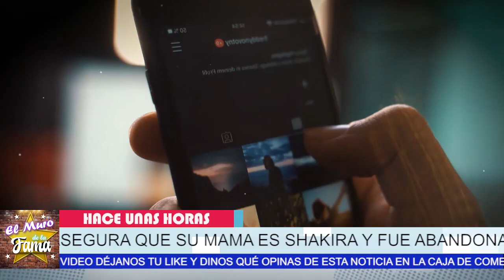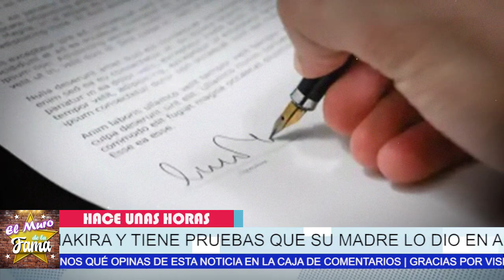😤💥shakira AC0RRAL4DA 𝗣𝗼𝗿 𝗡𝘂𝗲𝘃𝗼 𝗵𝗶𝗷𝗼 𝗾𝘂𝗲 𝗔𝗯𝗮𝗻𝗱𝗼𝗻𝗼 , hoy esta en problemas 🚀 shakira spotify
𝗘𝗦𝗧𝗢 𝗟𝗢 𝗖𝗢𝗡𝗙𝗜𝗥𝗠𝗔 Shakira Tuvo Otro Hijo Cuando Era Joven y / 𝗟𝗢 𝗗𝗜𝗢 𝗘𝗡 𝗔𝗗𝗢𝗣𝗖𝗜𝗢𝗡

shakira AC0RRAL4DA, 𝗣𝗼𝗿 𝗡𝘂𝗲𝘃𝗼 𝗵𝗶𝗷𝗼, 𝗾𝘂𝗲 𝗔𝗯𝗮𝗻𝗱𝗼𝗻𝗼 , hoy esta en problemas  ,farandula 021 spotify,amazon clarins,audiolibros amazon,amazon audiolibros,  shakira spotify,,noticias recientes de shakira,shakira tiene otro hijo aparte de los hijos de pique,shakira tiene 3 hijos,shakira dio en adocpcion a su primer hijo,reaparece hijo de shakira noticias de ultima hora,shakira productora 69,noticias de ultima hora de shakira,shakira noticias recientes,famosos de cerca mx,ultimas noticias de shakira,shakira ultima hora,shakira noticia actualizadas de la cantante

elmurodelafama

¡ BIENVENIDOS ‼️

Entertainment
Television program
noticias de espectaculos
espectaculos noticias
noticias de la farandula
tv mexicana
Televisa espectaculos
chismes
escandalo de los famosos 2021
farandula 2021
chisme de farandula
karol tamiko
programa hoy
suelta la sopa
polemica
Ventaneando